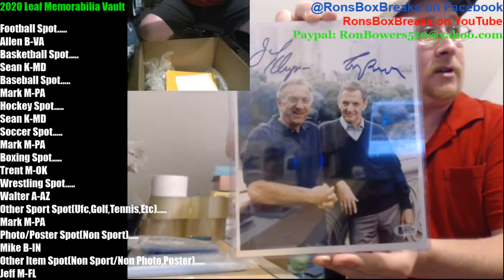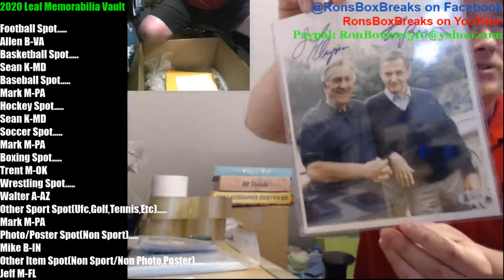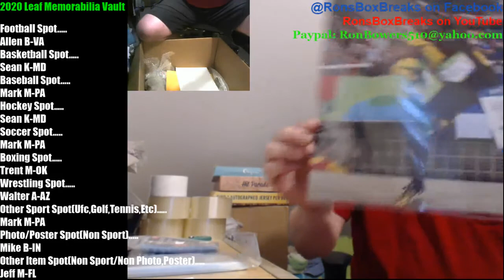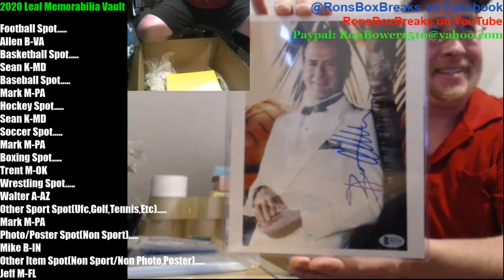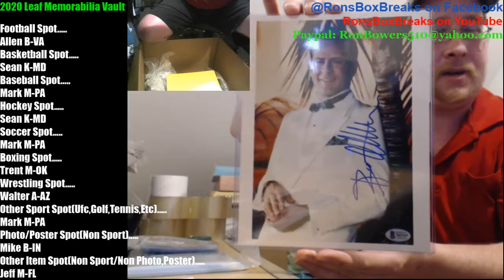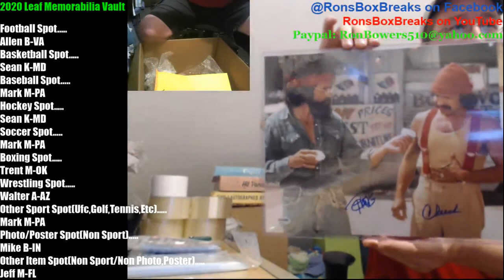2020 Leaf Memorabilia Vault Break from Ebay 5/31/2020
10 items
Sports/Wrestling/Movie/TV/Music/Comic and more